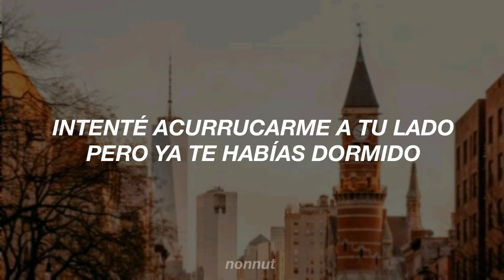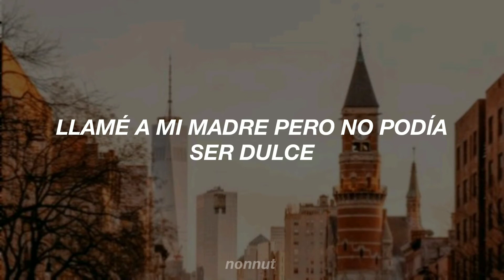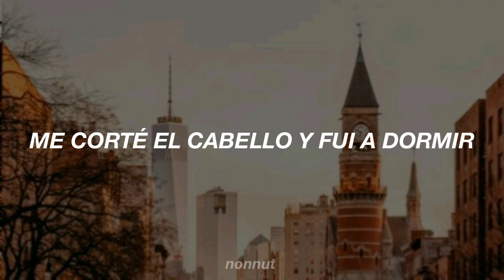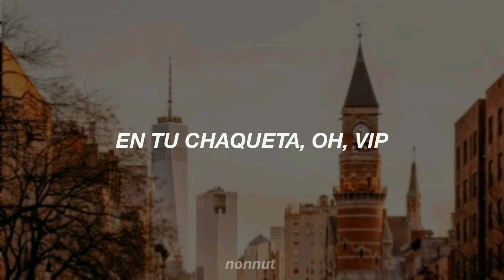i cut off my hair - regina spektor / sub esp.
jaja esta canción me habla en este momento